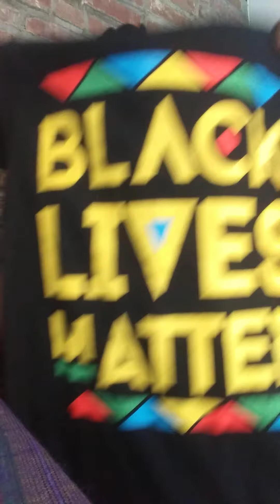I Met a Maasai Woman this Morning!